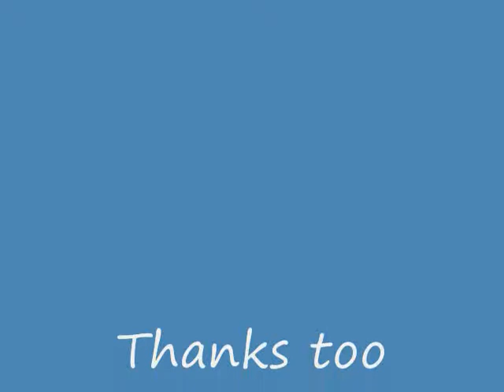MokStory Jumping Part 2 [LIth Harbor]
SO this is part 2 sry for the gAyness XD
ok my last movie